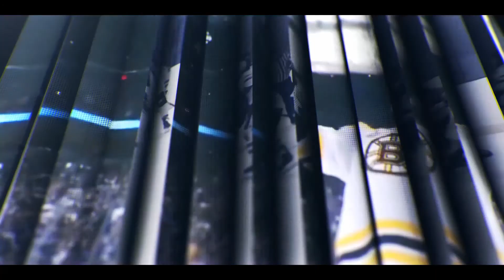Is The Dallas Cowboys Season Already Over?! | La'el Collins SUSPENDED, Michael Gallup Injured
In today’s video, we discuss the idea that the Dallas Cowboys season could already be over as they will be without both Starting Right Tackle, La'el Collins, and Wide Receiver, Michael Gallup, for the foreseeable future! Following their last second loss to the Tampa Bay Buccaneers, the Cowboys were dealt two more blows to their team that could end up costing them the rest of their season and their hopes at a Super Bowl run!

Starting Right Tackle, La' el Collins, has been suspended by the NFL for violating the league's substance abuse policy following a random drug test. La'el Collins received a 5-game suspension from the NFL following his failed drug test. In those 5 games, the Dallas Cowboys will face one of the strongest pass-rushes that the NFL has to offer, leaving Dak Prescott and Ezekiel Elliott scrambling to protect themselves.

During the gut-wrenching loss to the Tamp Bay Buccaneers, starting Wide Receiver Michael Gallup suffered a devastating injury. Dallas Cowboys Head Coach, Mike McCarthy spoke to the media after the game and mentioned that Michael Gallup suffered a high ankle sprain. That injury will now cost Gallup 3-5 weeks on the sidelines, compounding the rash of losses that the Cowboys have suffered.